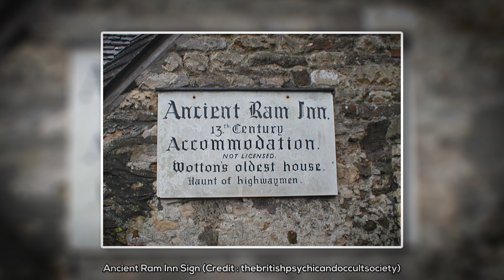Discover the Ghosts of Ancient Ram Inn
Today we dissect the Ancient Ram Inn, a home that was built in the 12th century and has a very sinister past.  From sacrificed children, sinister monks as well as seductive demons to name a few, this is not a place for the easily scared.

We will delve into the dark murky history of a place that not only holds many ghosts, but demonic activity too, and also tell the story of those forever trapped.